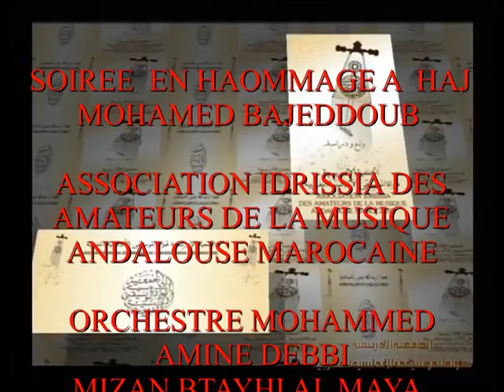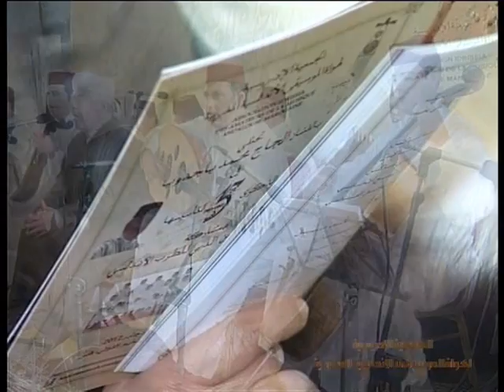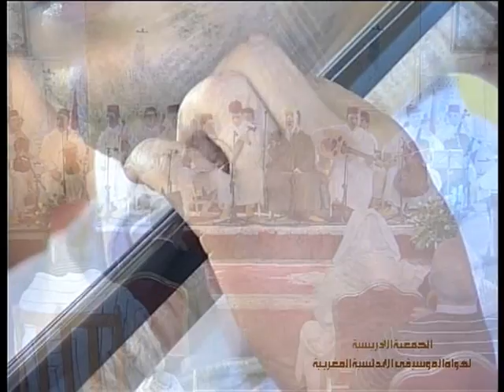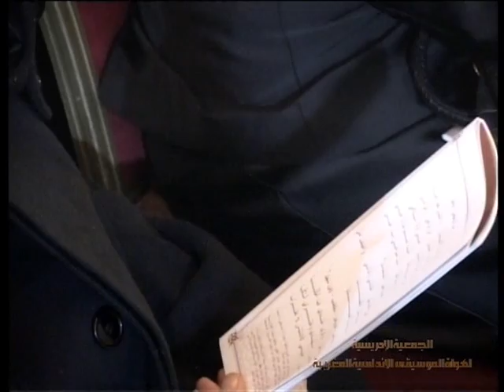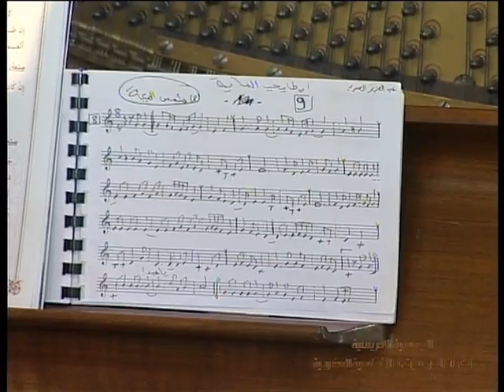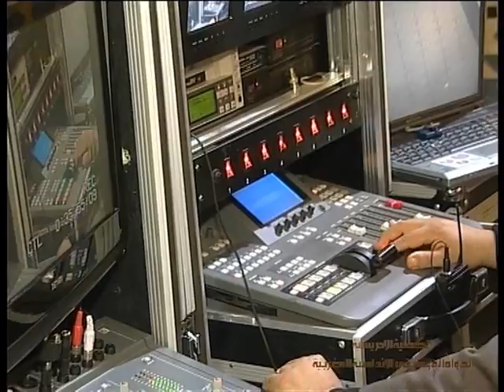SAHRAT TAKRIM HAJ MOHAMED BAJEDDOUB 2012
Btayhi Almaya
Orchestre Mohammed Amine Debbi